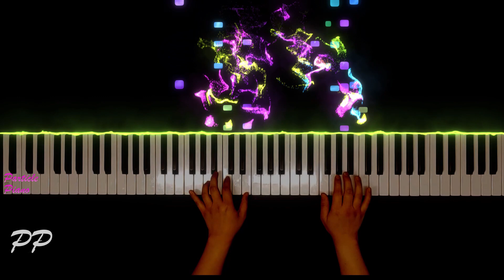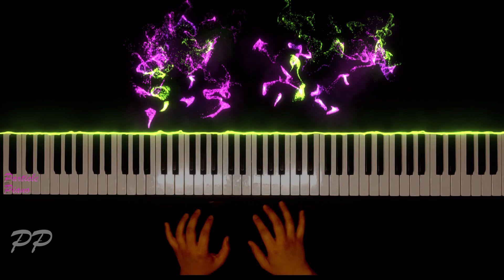Mozart – Turkish March (Rondo Alla Turca) (터키행진곡 - 모차르트)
I hope you enjoy this piece Have a nice day.🎵

🔔저는 매주 수요일 & 일요일에 새로운 영상을 올릴 예정입니다.🔔
🎵만약 제가 연주하기를 바라는 곡이 있으시면, 코멘트를 남겨주세요!🎵